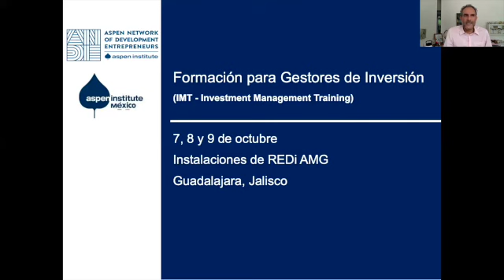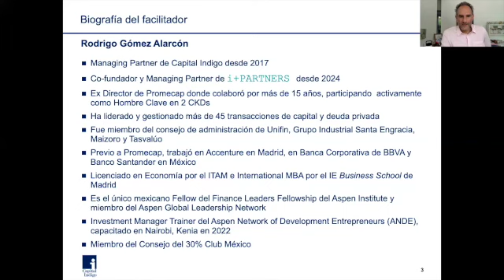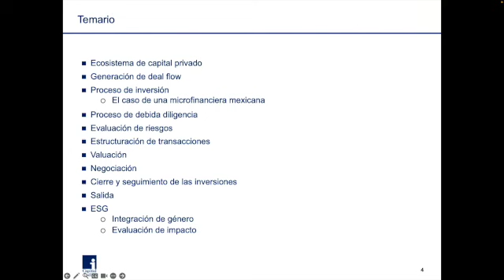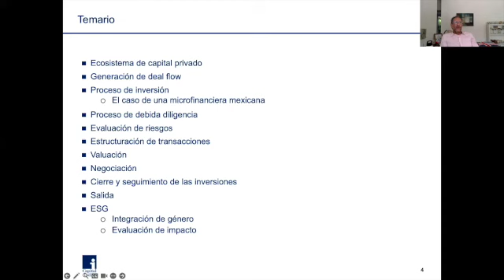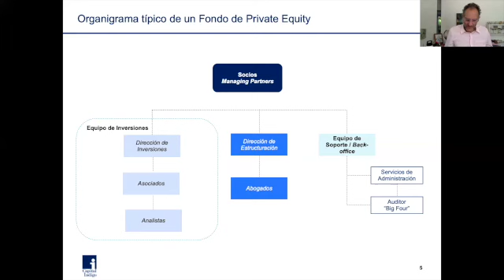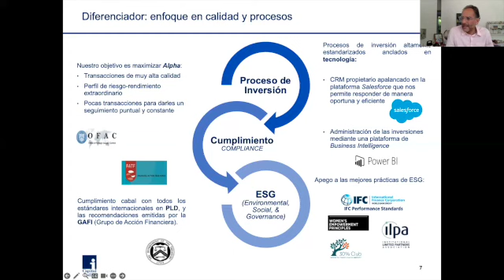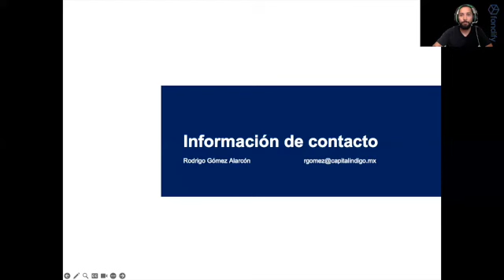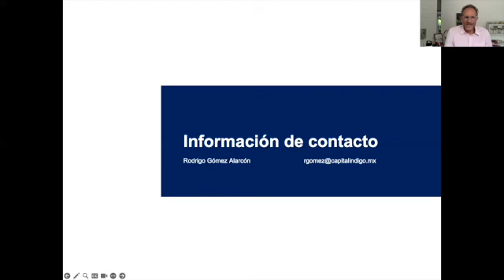Master Class "Inversiones en Fondos 101"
En esta sesión, Rodrigo Gómez Alarcón, Socio Director de Capital Índigo y el único fellow mexicano del Finance Leaders Fellowship de Aspen Institute,  nos habla sobre los fundamentos de las inversiones y las fases esenciales para concretar inversiones exitosas en fondos.